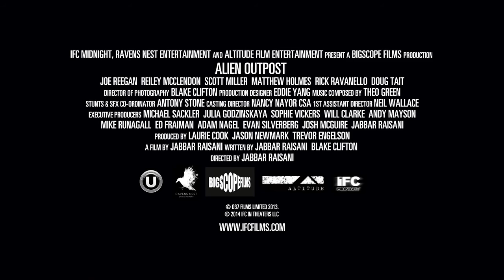Alien Outpost - Trailer #1 HD 2014